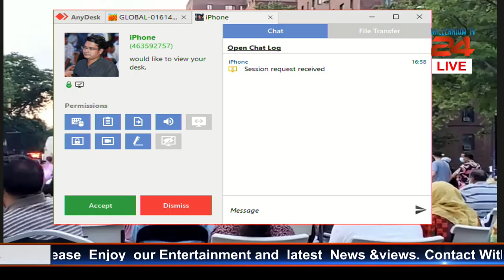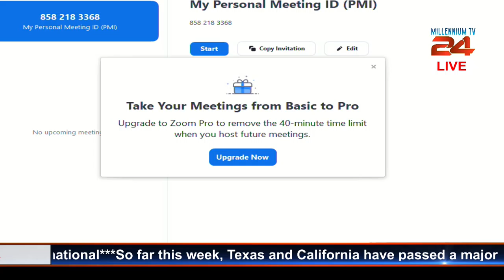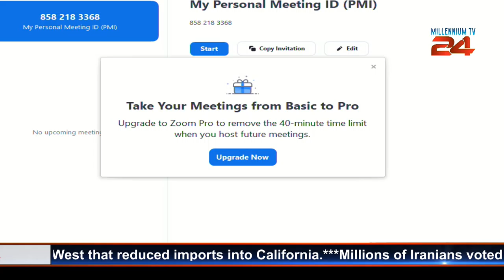News 20 June 2021 07 46 34 PM n mojumder